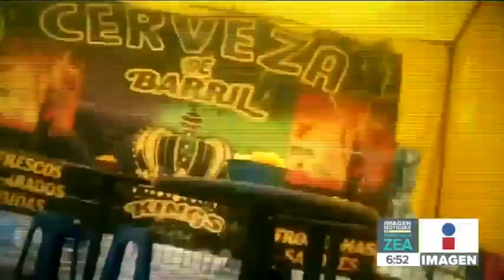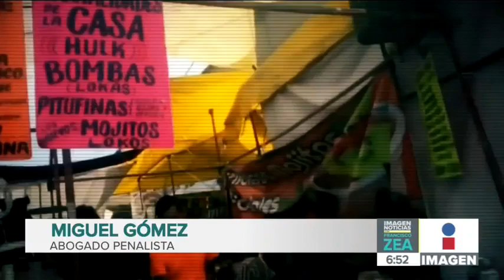Al comprar celulares robados, ¡puedes verte implicado en este delito! | Noticias con Francisco Zea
¡Evita comprar celulares robados! Así es el “Mercado Negro” en Santa Cruz Meyehualco donde se realiza la venta clandestina de mercancía robada. Recuerda que cuando nosotros somos parte, estamos dándole dinero al crimen organizado que después nos va a robar y extorsionar.